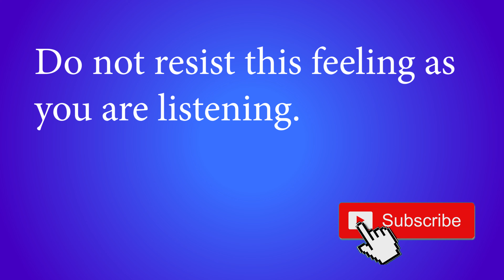Positive Energy Music Attract Positive Energy 45 Minute Session - Mind Your Soul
This video is made for those who are looking to increase positive energy into their lives. Spread the love and be thankful for the positivity we have, but let us increase it.

While listening to this music, think positive thoughts and you will have more positivity in your life. Our outlook on life has a lot to do with how we think. So when we think more positive, we will feel as if our lives are more positive.

~ Steps to help you meditate ~
1. Find a Comfortable Place to Listen
2. Close your eyes and let your mind drift
3. Slow your breathing
4. Keep your body relaxed
5. Try to get through the whole session

(If you make it through the whole session, try some of the longer sessions or videos we created to help with specific areas. All available on this channel)